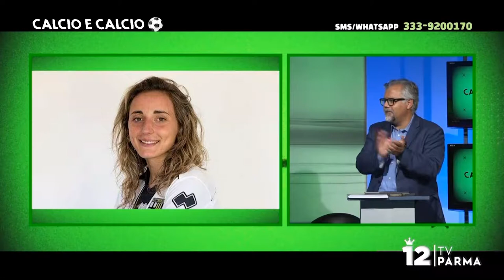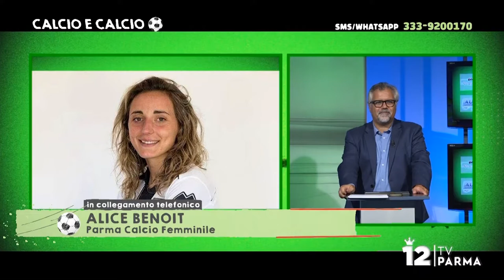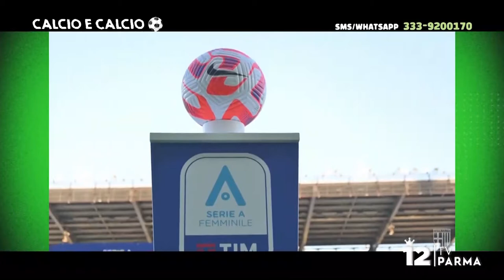12 Tv Parma - Alice Benoit collegamento in diretta a Calcio e Calcio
- 12 Tv Parma - Alice Benoit collegamento in diretta a Calcio e Calcio
Calcio e Calcio, 12 Tv Parma, giovedì 15 settembre 2022